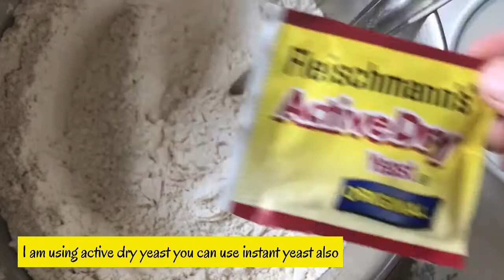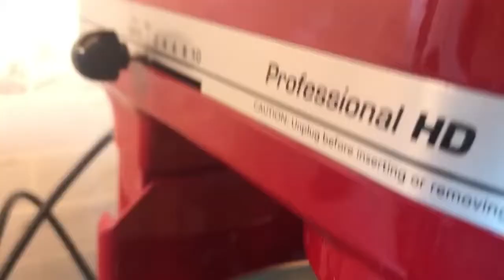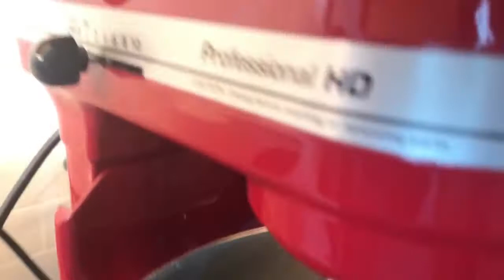Home made Pizza dough & store in freezer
Ingredients

Pizza seasoning or Italian seasoning -1 tablespoons
Active dry yeast 1 pack 7 grams (2 teaspoons)
(Or ) Instant  yeast
Water -2 1/2 cups warm in microwave for 30 seconds 105 -110 Fahrenheit
Ziplocks bags - 4
Before baking start take out the pizza dough from freezer 3 hours before result will be good